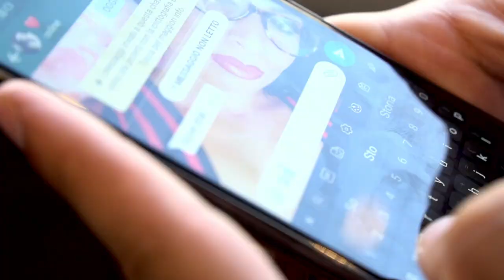Tornerai da me - Mino Avventurato (Official video)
Lyrics

Io ti aspetto quasi nudo in mezzo a quella via
E una sigaretta che mi tiene compagnia
E passavo il tempo con le gambe accavallate
Nel vagone di quel treno che non ha fermate, senza noi

E chiacchieravo insieme a tutta quella ipocrisia
Con l'aspetto di non conosce la magia

Ti ho aspettato per il resto della vita mia
Quando da solo mi dicevo che era colpa mia
Ma mai nessuno l'ha capita questa situazione
Quando da sempre mi sentivo dentro una prigione
Quando i miei scleri diventavano sempre frequenti
Sono passato per il brutto dei tuoi giorni tristi
E mi hai lasciato solo in mezzo alla malinconia
E aspetto ancora il giorno che ritorni mia
E tornerai da me...

Se mi chiedi come ho fatto a sopportare tutto
Io speravo fosse solamente un brutto sogno
Mi bastava che pensassi solo a un tuo sorriso
Per cadere nelle lacrime all'improvviso, senza noi

Con l'aspetto di chi non conosce la magia

Sorprendimi ho un ricordo che non vuole avere fine
Sorprendimi ho un sorriso che non voglio più scordare
Sorprendimi perchè la vita è un sogno da inseguire
E tornerai da me...da me...